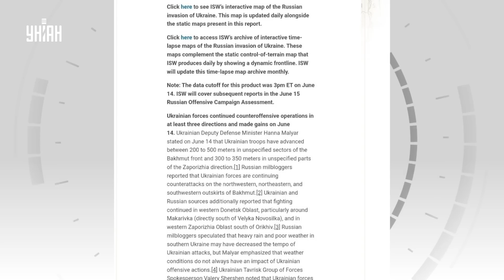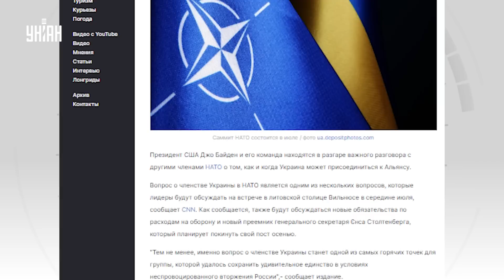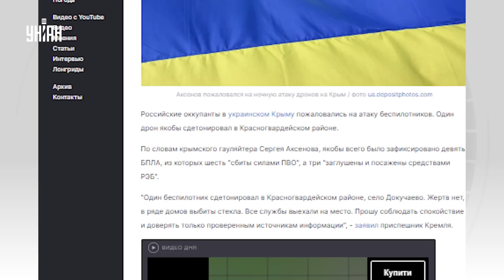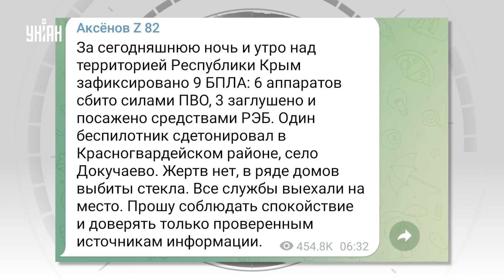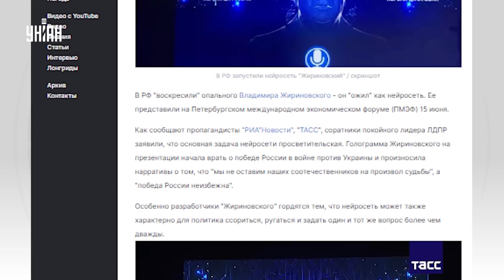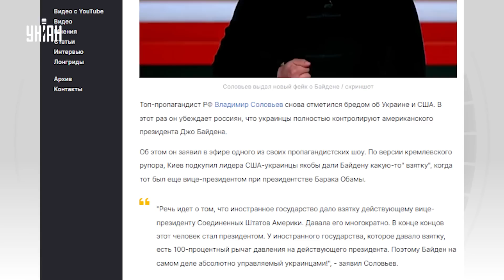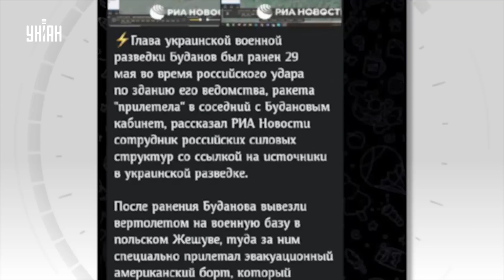Прорыв ВСУ, Украина в НАТО, Крым сотрясают взрывы. Главные новости | 15 июня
UA - ЗСУ продовжують проривати оборону Росії на різних напрямках. Байден підтримав вступ України до НАТО. А в Криму та Краснодарі прогриміли потужні вибухи. Про головні новини за 15 червня дивіться в сюжеті.

RU - ВСУ продолжают прорывать оборону России на разных направлениях. Байден поддержал вступление Украины в НАТО. А в Крыму и Краснодаре прогремели мощные взрывы. О главных новостях за 15 июня смотрите в сюжете.